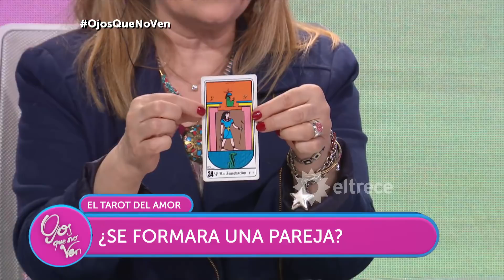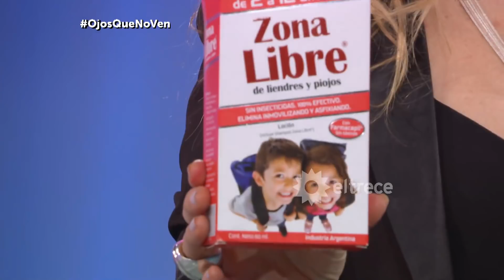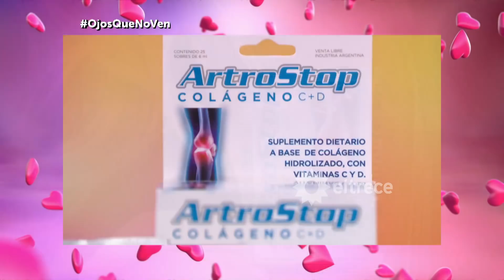Ojos que no ven - Programa 09/08/18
Howard vino a declararle su amor a una chica que conoció en una academia de danza: Florencia. ¿Habrá triunfado el amor?